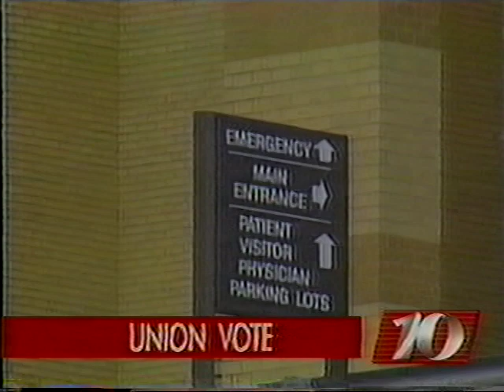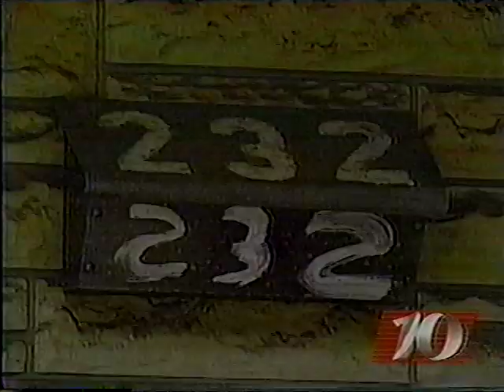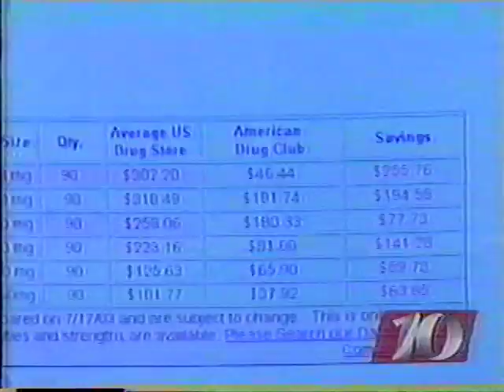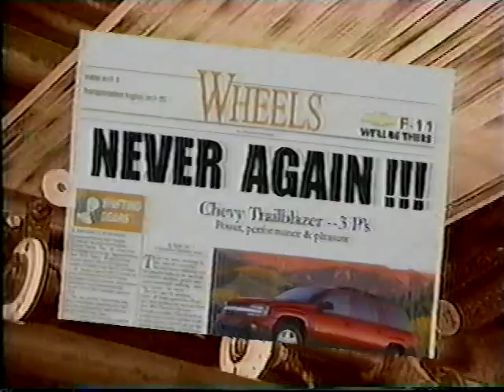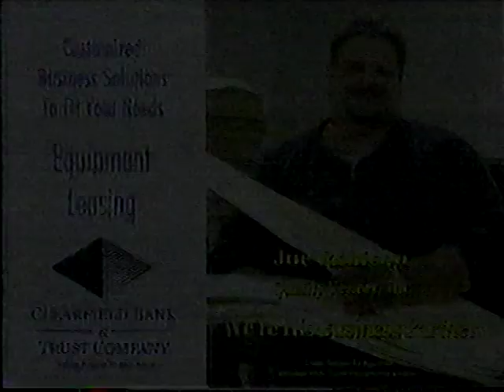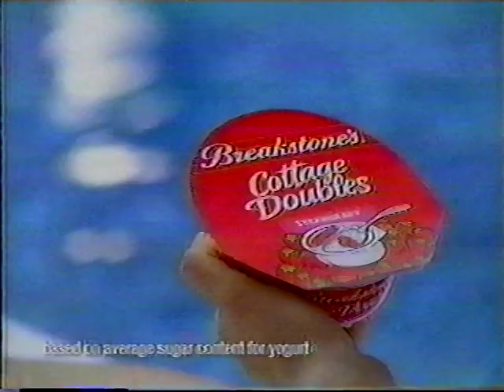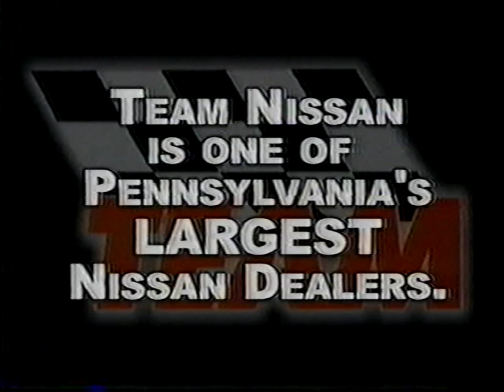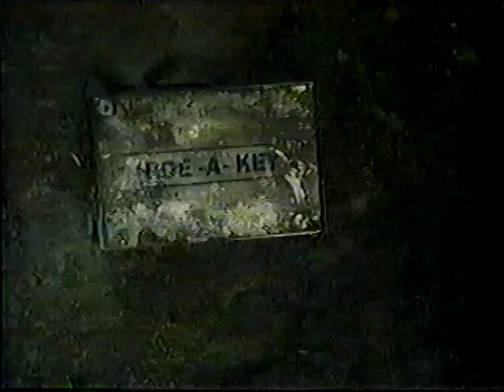WTAJ 11pm News, October 15, 2003